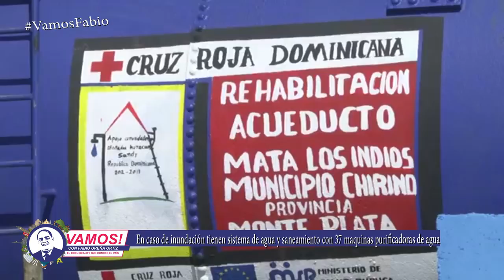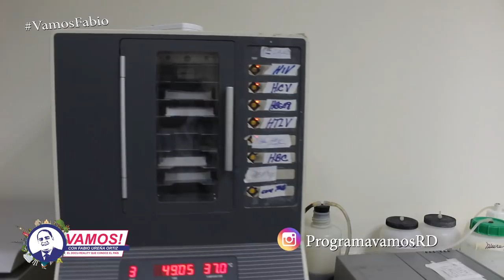Vamos! De Cruz Roja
Programa Vamos! De Cruz Roja. Domingo 5 de Mayo del 2019.